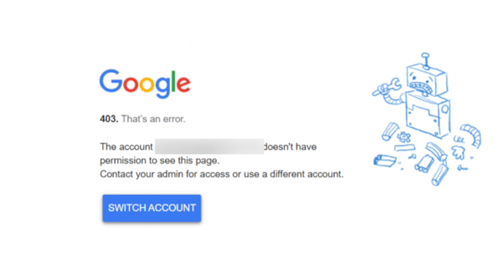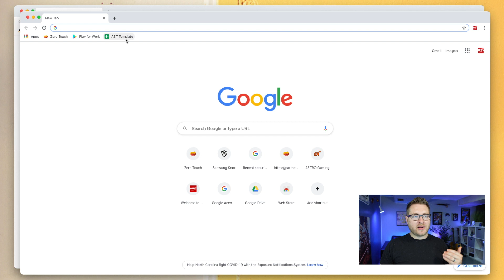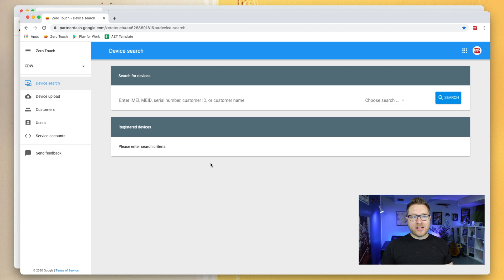Errors logging into Android Zero-Touch Portal...try these two workarounds!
In this video I talk about methods you can use in Google Chrome when getting log in errors when trying to access your Android Zero-Touch portal.

I am a healthcare mobility solution architect at CDW. If you have any questions or would like to talk about mobility please reach out!